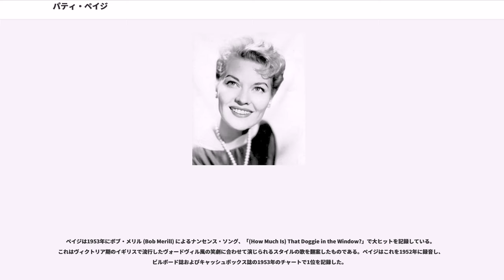パティ・ペイジ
パティ・ペイジ（Patti Page、本名：Clara Ann Fowler、1927年11月8日 - 2013年1月1日）は、アメリカ合衆国の歌手。オクラホマ州 Claremore 出身（Muskogee とする資料もある）。

アメリカのスタンダード・ポップスを代表する女性歌手であり、1950年代に女性アーティストとして最も多くのレコード売り上げ枚数を記録した。ポピュラー音楽からカントリー・ミュージックへのクロスオーバーを果たした先駆者の1人でもあり、終生ステージに立ち続けた。

クララ（後のパティ・ペイジ）は大家族の貧しい家に生まれた。父親は線路工夫として働き、母親と姉妹は綿花摘みをして生計を立てていた。後年彼女がテレビで語ったところによると一家は電気もなく暮らし、日が暮れると本を読むこともできなかったという。クララは18歳の時にオクラホマ州 Tulsa のラジオ局、KTUL の15分番組に歌手として出演するようになった。この番組のスポンサーがペイジ乳業であったために、クララはパティ・ペイジと名乗るようになった。

1946年、サックス奏者でバンドのマネージメントを手がけていたジャック・リール (Jack Rael) が一夜限りのライヴのため Tulsa を訪ねた際、たまたまラジオで耳にしたペイジの歌が気に入って、当時手がけていたジミー・ジョイ・バンドへの加入を持ちかけた。しかし結局は両者ともこのバンドを離れ、リールはペイジの個人マネージャーとなり、彼女の多くの録音で伴奏オーケストラのリーダーを務めた。

1947年、ペイジは「Confess」という、他の歌手による返答のパートを含む歌を録音した（この歌はほかにドリス・デイとバディ・クラークによるデュエットのバージョンによっても知られる）。彼らには別の歌手を起用するだけの予算がなかったため、リールはペイジにこのパートも自身で歌うよう進言した。おそらくは一つのレコードにおいて二つのパートを歌うという目新しさも相俟って、この歌はチャートの20位に入るヒットを記録した。

当時のマーキュリー・レコードではミッチ・ミラー（Mitch Miller、後にコロムビア・レコードで同社を1950年代のポピュラー音楽における支配的な地位にまで押し上げた手腕でも知られる）がA&Rを務めていた。「Confess」の録音後、ペイジ（若しくはリール、或いはその両方か）は一人での多重唱というアイディアがすっかり気に入り、一曲全てを四重唱として歌いたいと申し出た。ミラーはこれに懐疑的だったとされるが最終的には許可し、ペイジ一人の四重唱によって録音された「With My Eyes Wide Open I'm Dreaming」は大ヒットとなり、彼女にとって初のミリオンセールスを記録した。メアリー・フォード (Mary Ford) やジェイン・タージー (Jane Turzy) もこの手法を用いていたことが知られるようになったが、ペイジこそは一つの楽曲（「Confess」において）で多重録音の手法を用いた最初の歌手である。彼女のいくつかのレコードでは "Vocal by Patti Page, Patti Page, and Patti Page" とクレジットされており、特に「With My Eyes Wide Open I'm Dreaming」には "The Patti Page Quartet" と表記されている。

ペイジが最初にヒット・チャートの1位を記録したのはモーリス・ラヴェルのボレロを翻案した「All My Love」だった。この曲は1950年に5週間にわたって1位の座にあった。彼女の最大のヒット曲は同じく1950年にリリースされた「テネシーワルツ」である。この曲は同年に13週間にわたって1位の座にあり、累計売上げ枚数は600万枚に達しビルボード誌のヒット・チャートで1950年代最大のヒットを記録した。

ペイジは1953年にボブ・メリル (Bob Merill) によるナンセンス・ソング、「(How Much Is) That Doggie in the Window?」で大ヒットを記録している。これはヴィクトリア期のイギリスで流行したヴォードヴィル風の笑劇に合わせて演じられるスタイルの歌を翻案したものである。ペイジはこれを1952年に録音し、ビルボード誌およびキャッシュボックス誌の1953年のチャートで1...